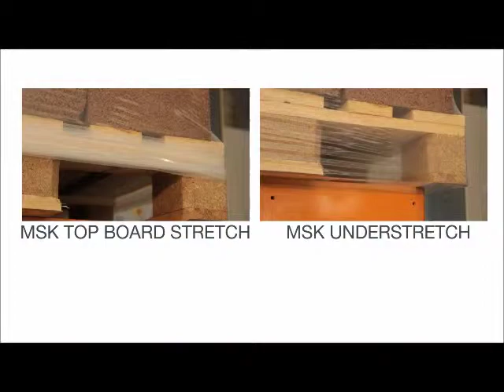Stretch hood / shrink wrap for boxes - MSK Covertech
Stretch hooder for display cases / boxes.  The MSK Tensiontech is a fully automatic stretch wrap hooding machine and features a special film stretching method that allows the wrapping of various pallet and product formats.

Increase load stability while decreasing packaging material costs.